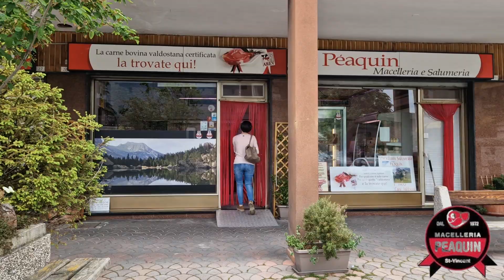UNA CARNE COSI non l'avete mai mangiata!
La Macelleria Peaquin a Saint-Vincent, in provincia di Aosta, è un'istituzione nel mondo della carne.

Fondata nel 1972, questa vera e propria bottega  artigianale della qualità è da sempre sinonimo di bontà e passione.

Gestita dai soci Sandro e Martino, la macelleria offre ai suoi clienti solo carne fresca di alta qualità, proveniente da selezionati allevamenti di capi di razza valdostana. Ogni pezzo di carne racconta una storia di tradizione e dedizione, caratteristiche che hanno reso la Macelleria Peaquin un punto di riferimento per gli amanti della buona carne.